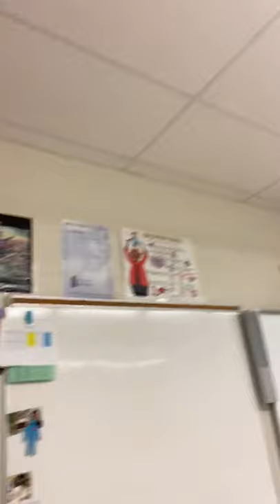“Empty Desks In Empty Classrooms” (An Unauthorized LES MISERABLES Parody)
In light of the recent school closures all across Canada and the United States… I dashed off this quick lyric in tribute to the great Herbert Kretzmer, just so everyone can see the sadness of the teachers… Life goes on… So does school...online.  The building lack its usual amazing energy without those crazy kids!